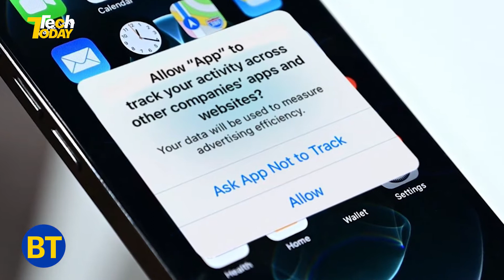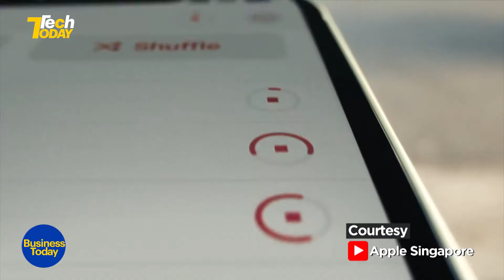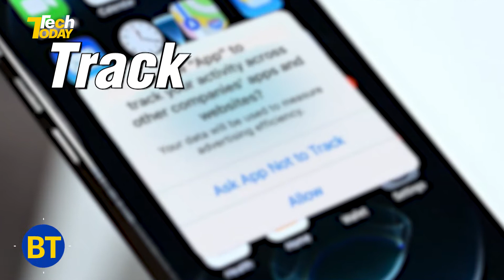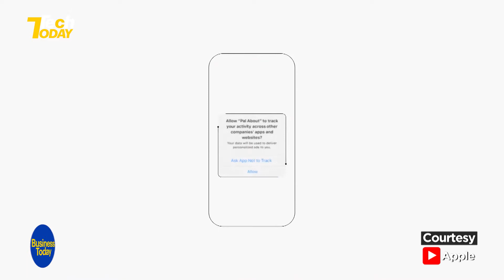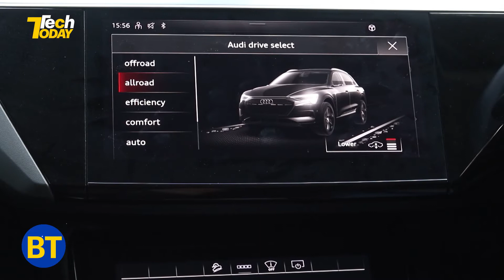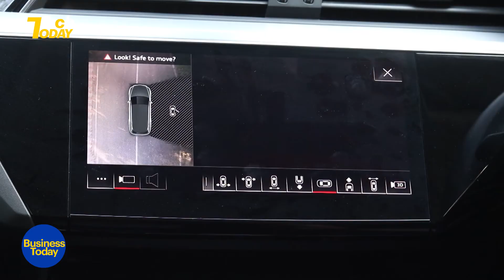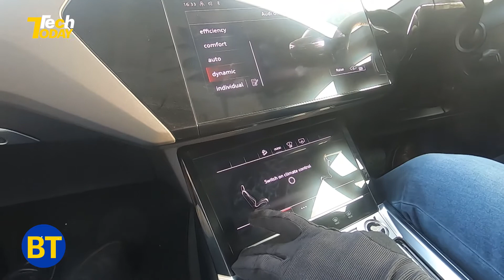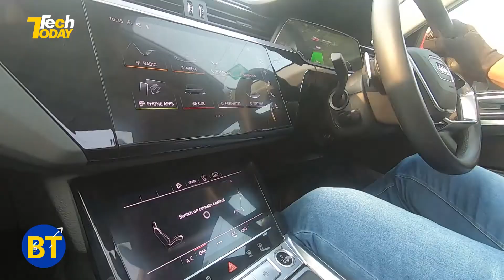Apple vs FB! Dyson V12, Audi etron 55 and many more stories!!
How could one feature change from Apple cost Facebook or meta billions of dollars? Also, Will smart vacuum cleaners make our work from anywhere life easier? We bring you an electric experience with the Audi e Tron. We sum it all for you in this video. TechToday GalaxyS22Ultra Apple # Meta